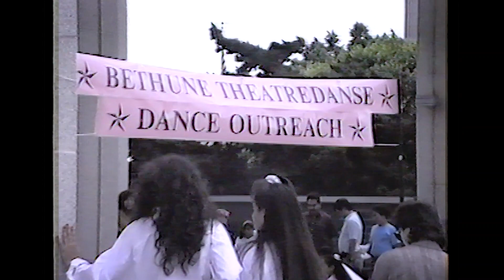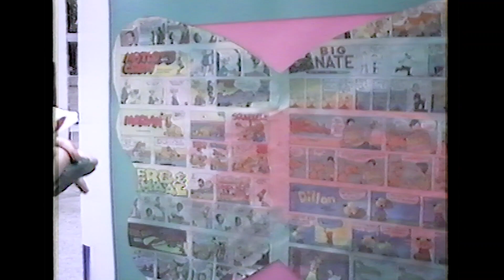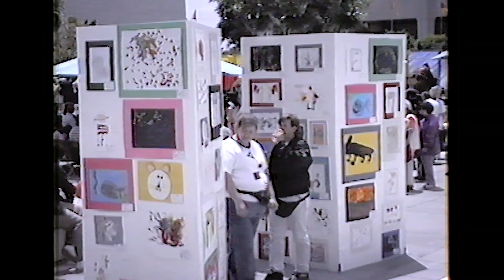1991 May 11 - Lowman School NH - Music Center LA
1991 May 11 - Lowman School NH - Music Center LA